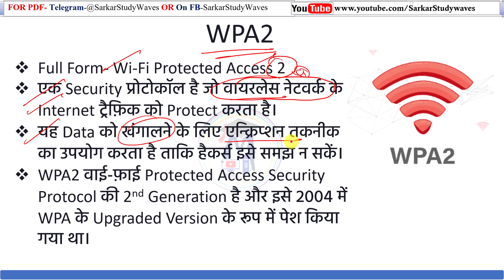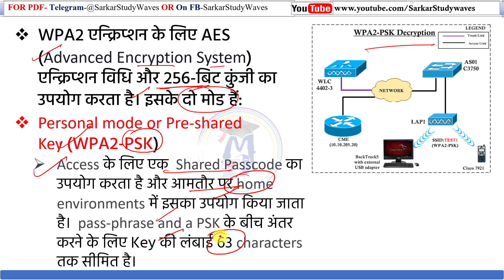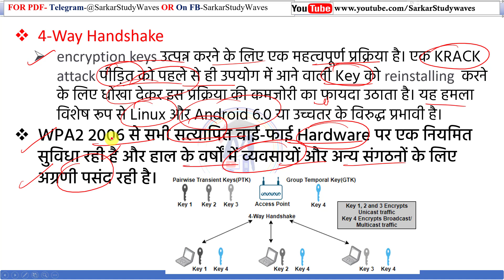WPA2 Protocol Kya hai | WPA2 का क्‍या Use है?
Learn:
✅ Learn Basic Computer
✅ Computer Courses
✅ Office Work
✅ Web Development
✅ Software Development
✅ Programming Languages